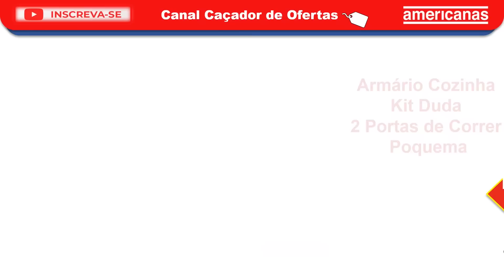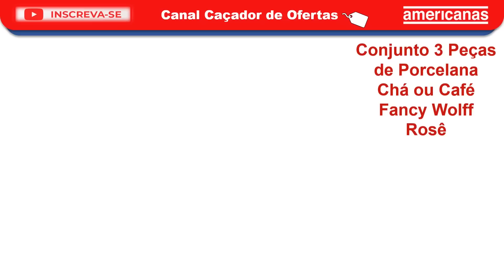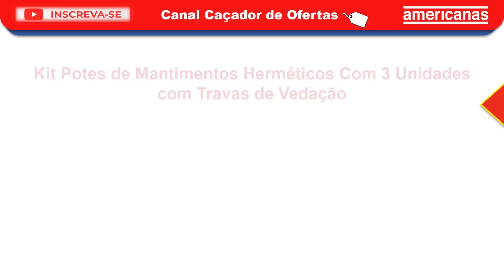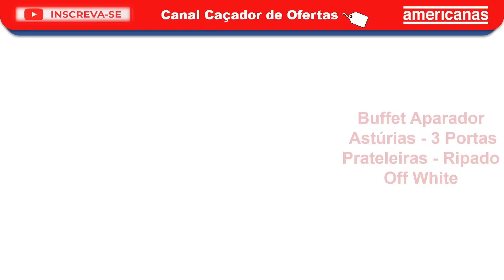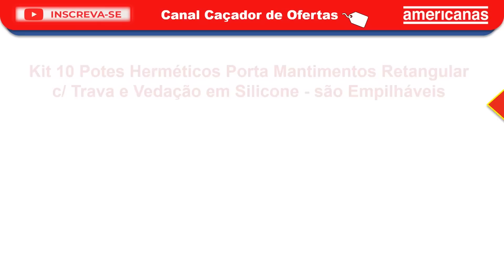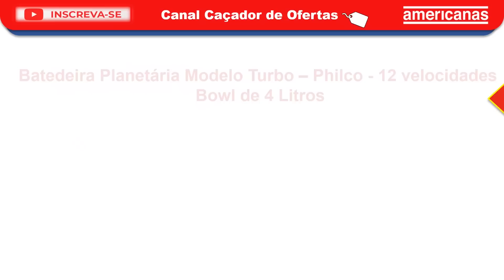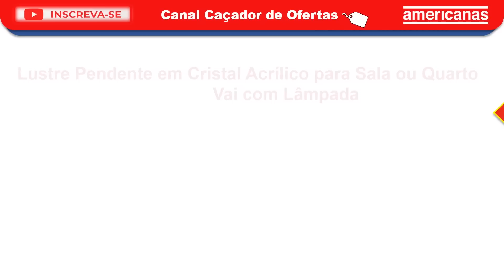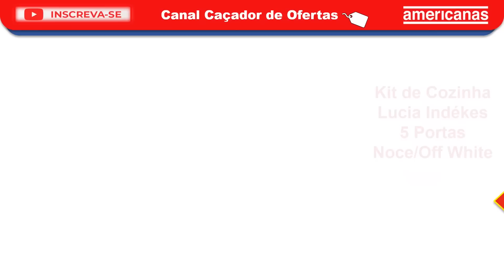Lojas AMERICANAS - SALDÃO e OFERTAS e PROMOÇÕES - DESCONTOS Cozinha Geladeira Sala Guarda-Roupa Cama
Promoções de hoje e ofertas Lojas Americanas. SALDÃO. Confira Muitos produtos com PREÇO BAIXO.